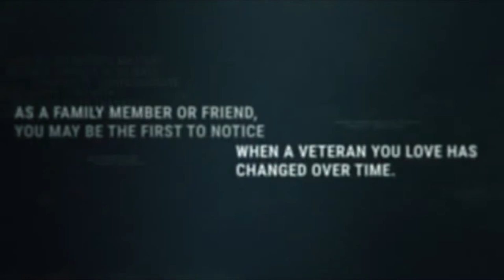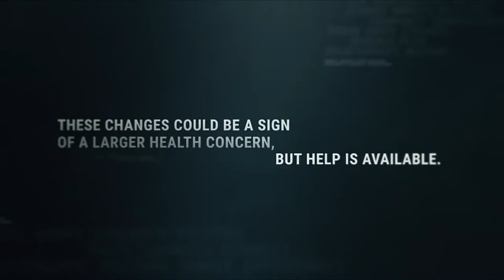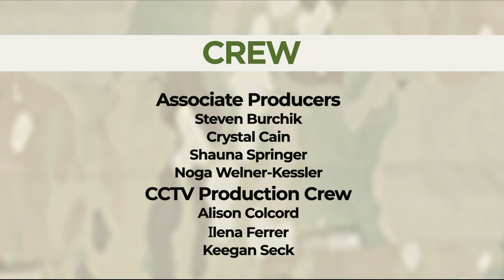Submariners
We explore the experiences of different generations of those serving on American Submarines. The panel will include 20-year Veteran Submariner Tim Carlisle, as well as Veteran Submariners John North, Al Cole, Bill Dornick, Brian Wilson and Dominick Boncore.